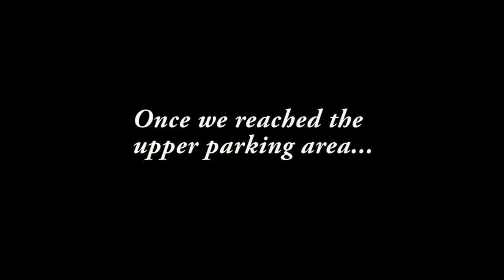Pilot Mountain State Park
Take a ride with me up to the summit of Pilot Mountain State Park in North Carolina.  The video was sped up 700% so the entire ride could be shown.